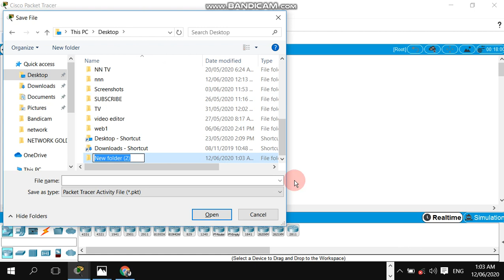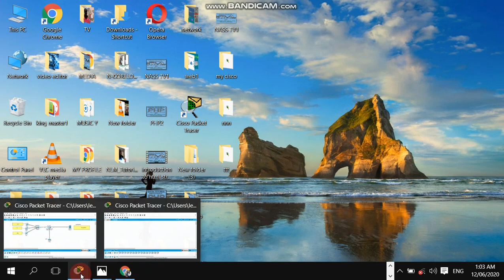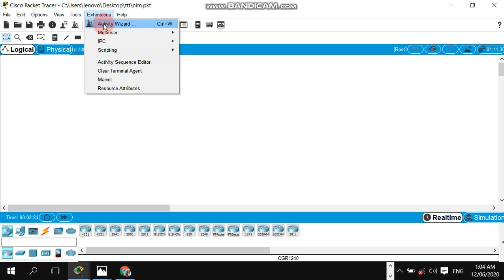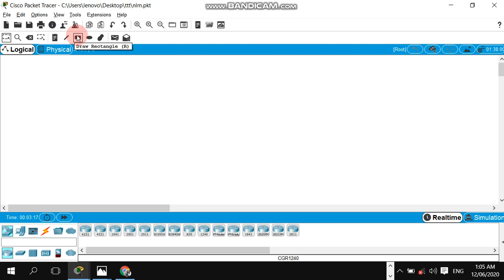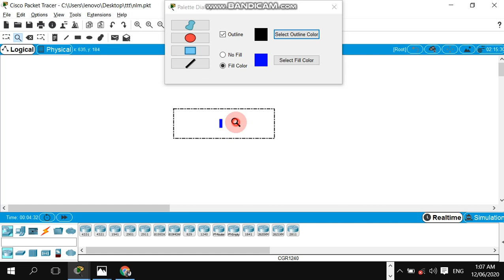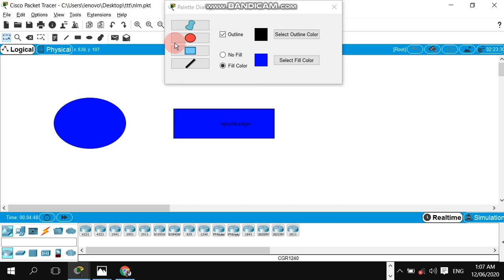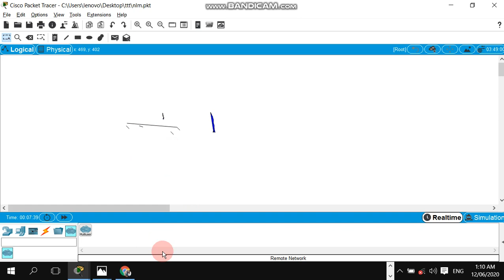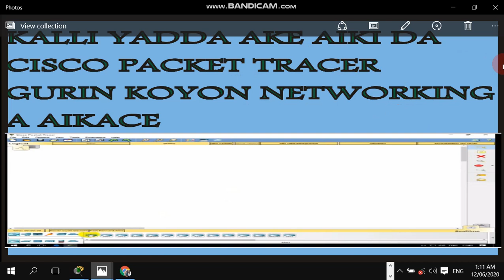NETWORKING IN HAUSA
Wannan channel din an bude shine do min saukaka hanyar koyon Networking cikin sauki a har shen Hausa